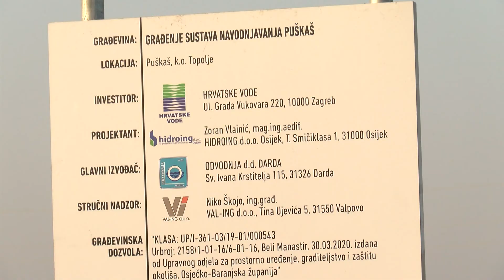23.01.2022. POTICAJ – Ptičja gripa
Ptičja gripa najprije se pojavila u Sisačko-moslavačkoj županiji u studenom prošle godine, a dosad se proširila na ukupno sedam županija. Posljednji slučaj zabilježen je u Branjinom Vrhu u Baranji. O tome smo govorili u glavnoj temi ovotjednog Poticaja.